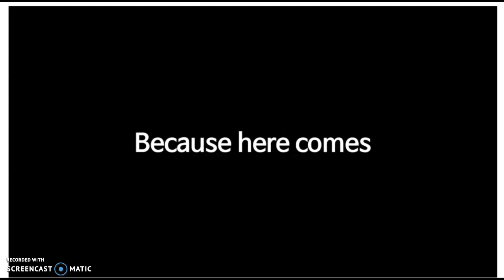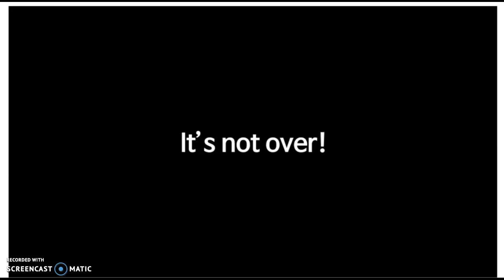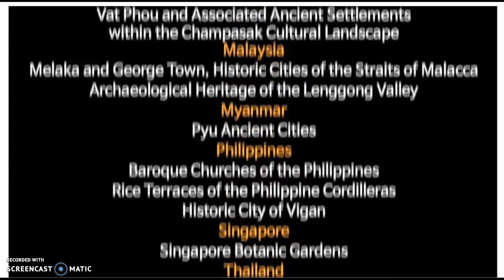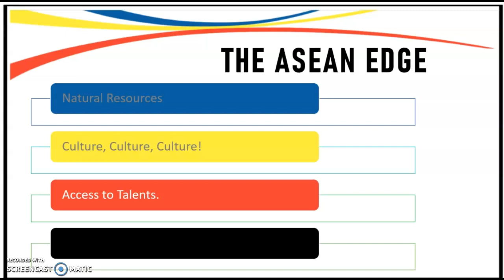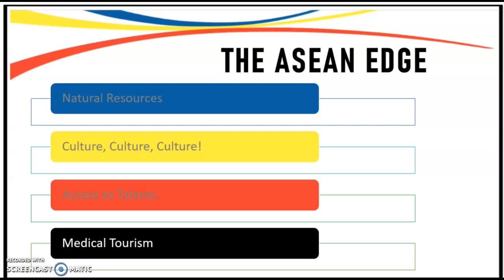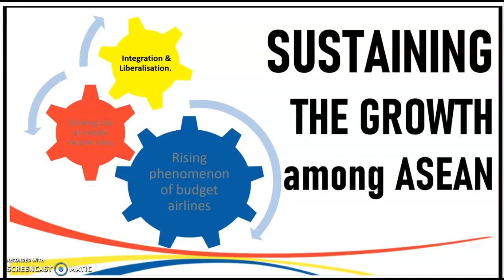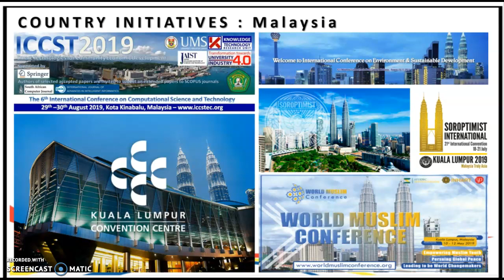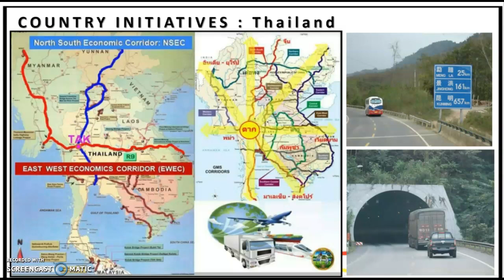Tourism Development and Management in ASEAN Region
Online Lecture for Tourism in ASEAN Perspective discussing several of the Tourism Edge, how to sustain the growth and several initiatives from the ASEAN member states